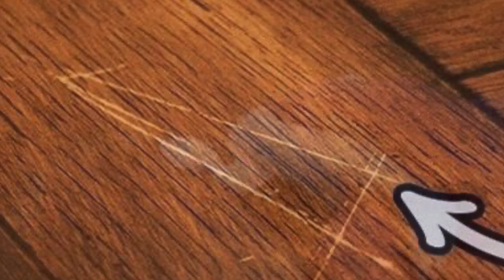MAYONEZ DEYİP GEÇMEYİN ....BAKIN NELER YAPILIYOR ??